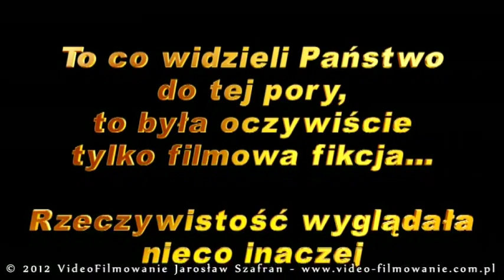Wesele - Zakończenie Polskie Komedie - Lidia i Łukasz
Wesele Lidii i Łukasza
Zakończenie filmu z wesela. - Komediowo

Kopiowanie filmu na inne kanały zabronione.
Udostępnianie tylko z linku YouTube.